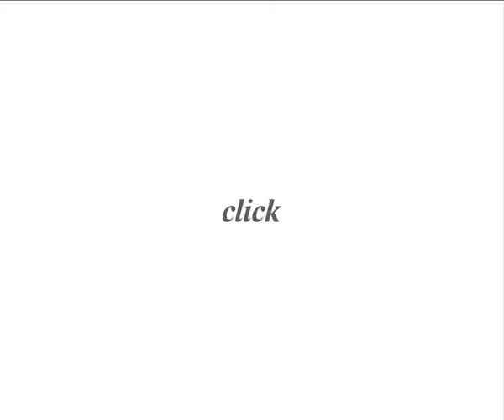Pagina da Stripsody di Eugenio Carmi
Motion graphic
W1 lab design concept 2008/2009
polimi